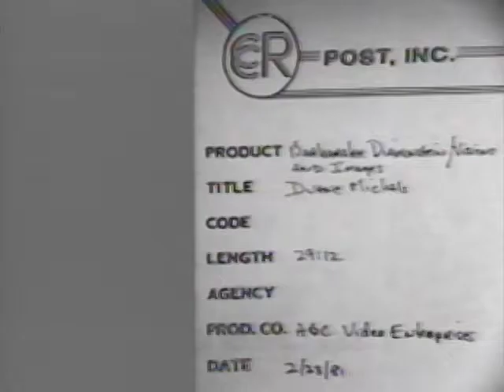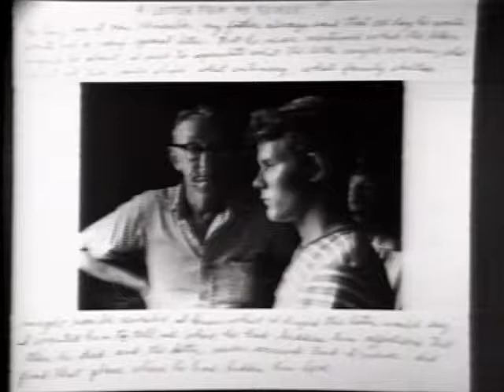Duane Michals, 1981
Duane Michals interviewed by Barbaralee Diamonstein-Spielvogel, for the television program Visions and Images: American Photographers on Photography, 1981. This program is part of the Barbaralee Diamonstein-Spielvogel Video Archive at the David M. Rubenstein Rare Book and Manuscript Library, Duke University.